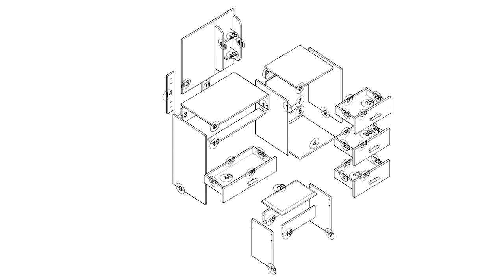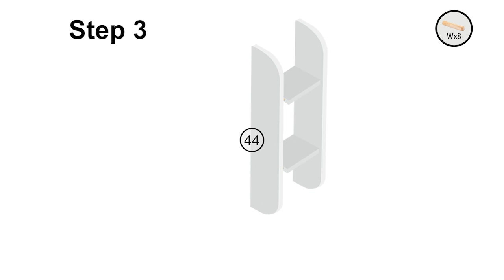A01-H1951 installation instruction video